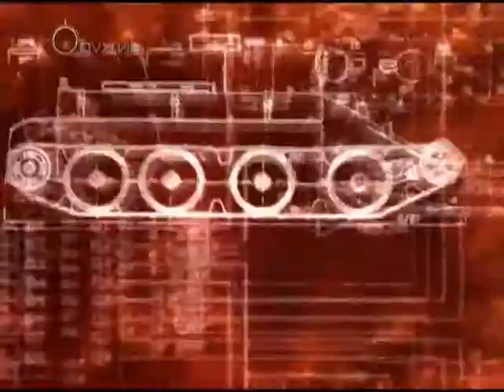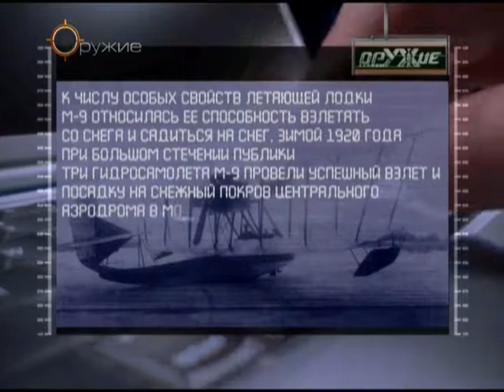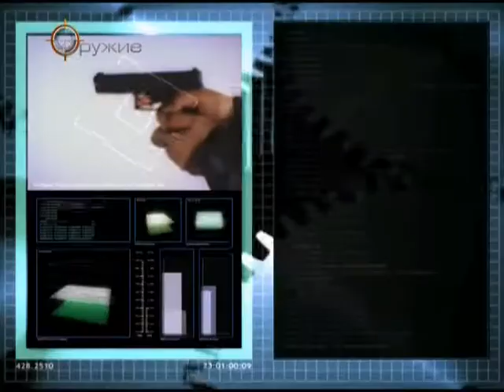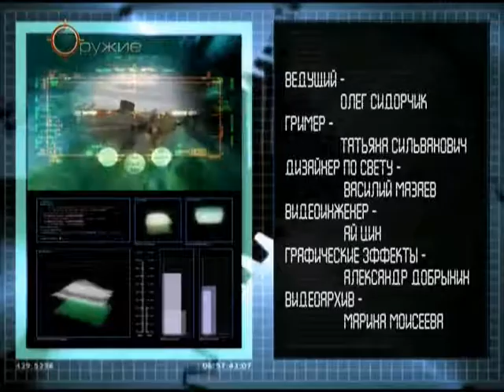78 Оружие 20 века Морская авиация Создание летающих лодок